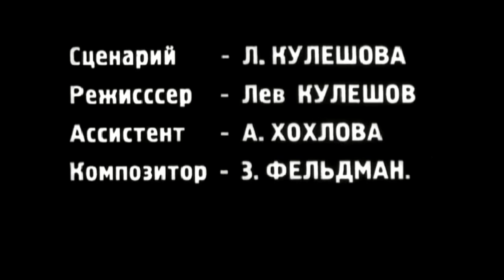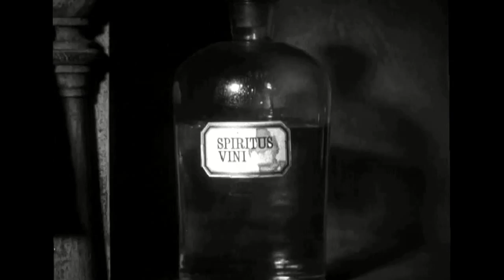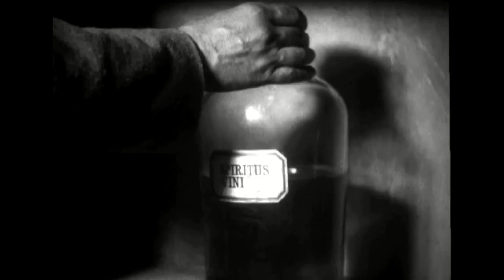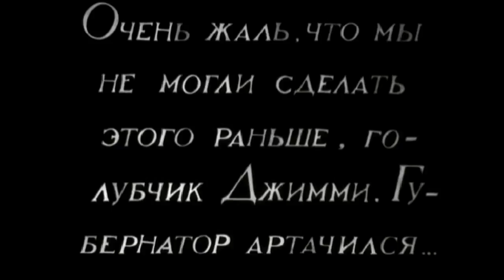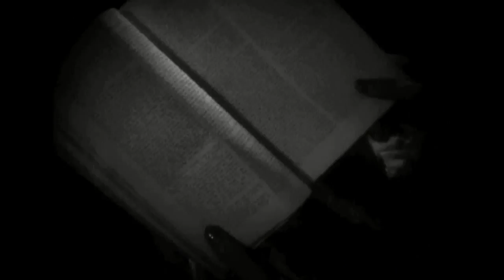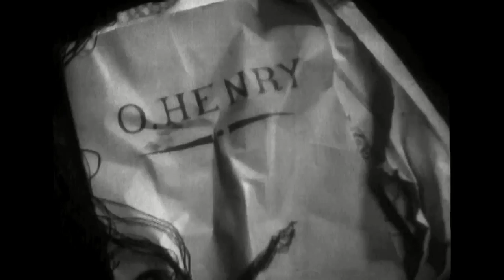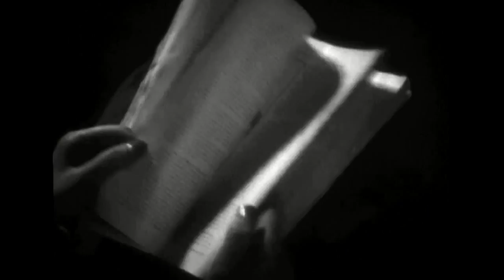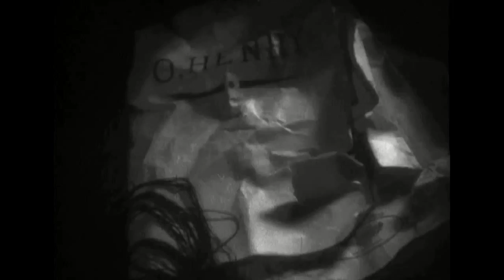Великий утешитель 1933 / The Great Consoler HD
Великий утешитель / The Great Consoler
Режиссер -  Лев Кулешов
Премьера -  17 ноября 1933
Жанр -  Драма
Автор сценария -  Лев Кулешов, Александр Курс
Оператор -  Константин Кузнецов
Художник-постановщик -  Лев Кулешов
Композитор -  Зиновий Фельдман
В  главных ролях -  Константин Хохлов, Александра Хохлова, Галина Кравченко, Валентина Лопатина, О. Раевская, Иван Новосельцев, Василий Ковригин, Андрей Файт, Вейланд Родд (старший), Андрей Горчилин, Пётр Галаджев, Михаил Доронин, Даниил Введенский, Сергей Слетов
Производство -  Межрабпомфильм

Великий утешитель (1933) - советская драма режиссёра Льва Кулешова. В основе фильма — факты из биографии американского писателя О'Генри и две его новеллы. Считается последним выдающимся фильмом Кулешова.

Обыкновенная продавщица Дулси (Александра Хохлова) мечтает о необыкновенно прекрасном мире. Ее грезы навеяны рассказами писателя Биля Портера - "великого утешителя" мещанских низов, оказавшегося жертвой судебной ошибки и начавшего свою литературную деятельность в тюрьме.
Он увидел чудовищные зверства американских тюремщиков, но его возмущение выражается в форме робкой апелляции к чувству человечности у жестоких палачей. Среди заключенных есть кучка привилегированных. Это те, кто "хорошим поведением" снискал у тюремщиков известные льготы. В их числе - Биль Портер. Ласкающее благодушие его рассказов расценивается тюремщиками как послушание, как "хорошее поведение". Начальник тюрьмы страхом и подачками, лестью и угрозами постепенно делает писателя своим пособником в обмане заключенных, участником в получении взяток с тюремных поставщиков.
"Великий утешитель" оказывается сломанным духовно и физически. Разбиваются от соприкосновения с жизнью и его утешительские идеи: Дульси, доведенная до отчаяния, убивает обманувшего её сыщика. Джим Валентайн, прототип героя одного из рассказов "с хорошим концом", погибает от руки палачей. Его смерть ознаменовалась бунтом заключённых, недовольных существующими порядками. А Биль Портер приходит к выводу о том, что он сопротивляться существующим порядкам не в силах, но когда-нибудь придут они, другие…

Рецензия:
Это, быть может, один из лучших фильмов классика российского кинематографа Льва Кулешова (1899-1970). Как "неисправимый американист", Кулешов ("Мистер Вест", "По закону" и др.) на сей раз экранизировал новеллы О'Генри. Герой "Великого утешителя" - писатель, сочиняющий в тюрьме рассказы со счастливым концом. Наверное, картину Кулешова можно воспринимать и как своего рода иносказание - попытку размышления о судьбе художника в обществе, лишенном свободы... Жаль, что "Великий утешитель" оказался последним подлинно авторским фильмом режиссера.

The Great Consoler (1933)
Director - Lev Kuleshov
Writer - Lev Kuleshov, Aleksandr Kurs
Cinematography - Konstantin Kuznetsov
Art Director - Lev Kuleshov
Cast - Konstantin Khokhlov, Aleksandra Khokhlova, Galina Kravchenko, Vera Lopatina, O. Rayevskaya, Ivan Novoseltsev, Vasili Kovrigin, Andrey Fayt, Weyland Rodd, Andrei Gorchilin, Pyotr Galadzhev, Mikhail Doronin, Daniil Vvedenskiy, Sergei Sletov
Production Co - Mezhrabpomfilm

The Great Consoler (1933) - It all takes place in 1899 America, a writer has been imprisoned for embezzling funds from a Texas bank, apparently this is based on the case of O'Henry, a more recognizable name then than it is now, but instead of using the relative comfort he enjoys on account of being a writer to expose ugliness in the system.
He writes the stories that a woman in another unconnected segment, one of those gaps mentioned by critics, avidly devours for its noble characters and grandiose drama, all of it sentimental, romantic fluff. His creative insight on a prison bed, is that a writer has to write 'using not ink but the blood of others'. So of course, he writes about a fellow inmate he knows who is promised parole for doing an errand. But he writes high-minded fantasy instead of the real thing.
The inmate's story we see as another segment, and as a silent film-within! The main event is even photographed by a cameraman inside the film!
(the introduction to sound had taken place only the previous year, so the memory of silent cinema was fresh and potent, Kuleshov was trying to get the audience to associate the optimistic story of human triumph with something belonging to the past and being swept away. Clever!)
Back on the level of reality, the thing culminates instead of triumph with indignant loss and betrayal; the prisoner having carried out the task is thrown back into a cell, the woman marries the town sheriff who is nothing like the benevolent sheriff described in O'Henry's prose.